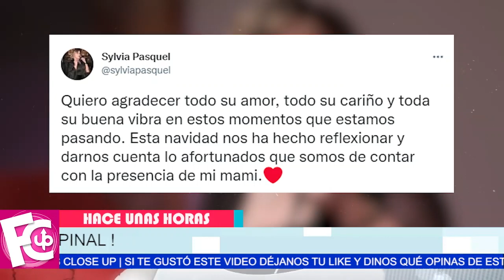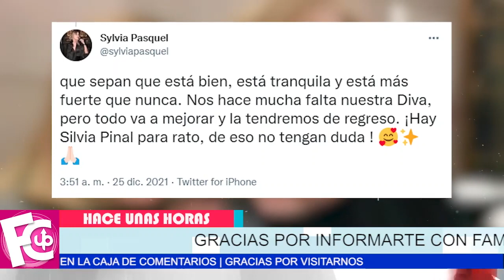🔴🖤 𝗔𝗩𝗔𝗡𝗖𝗘𝗦 sobre la salud de la primera actriz Silvia Pinal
Así está su salud tras pasar las festividades hospitalizada…